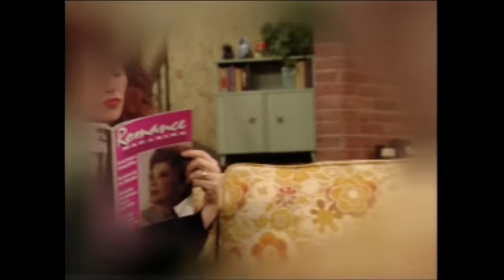Who's Going To Rescue Buck? | Married With Children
Things don't look good for Buck...

From Married With Children, Season 8 Episode 11, 'Change for a Buck'. Lacking attention, Buck decides to run away from home, but the rest of the family doesn't discover that he's gone until a week later (which is the time limit for dogs at the pound where Buck winds up). Al is torn between going with the family to look for Buck or going to the nudie bar with Jefferson for a "Wrestle Till You're Raw" night.